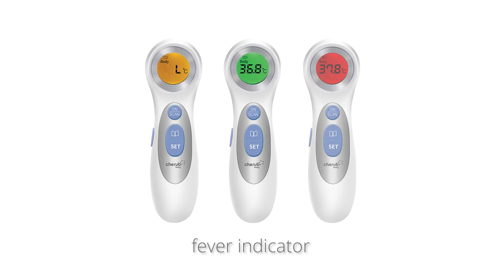Touchless Forehead Thermometer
Perfect for wriggly and unsettled babies (and adults alike!) , the Cherub Baby Touchless Forehead Thermometer provides a fast and accurate reading giving you peace of mind.

This multi-functional thermometer will also take the temperature of the bath, baby bottles, and even babies bedroom. It’s the only thermometer you need to buy!

Feel secure knowing this touchless thermometer is TGA, CE and FDA certified and backed by a full 2-year warranty.